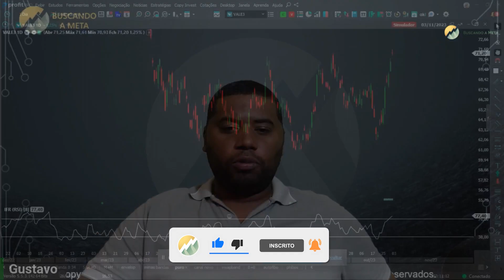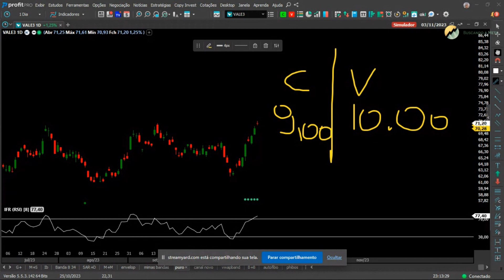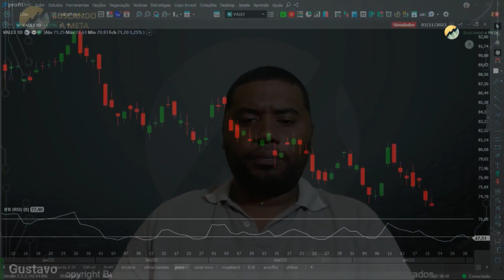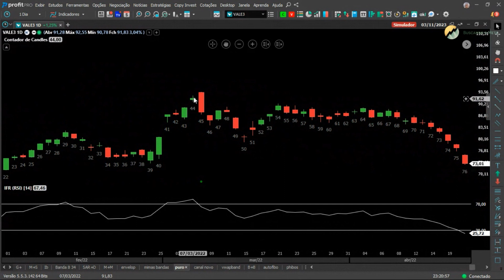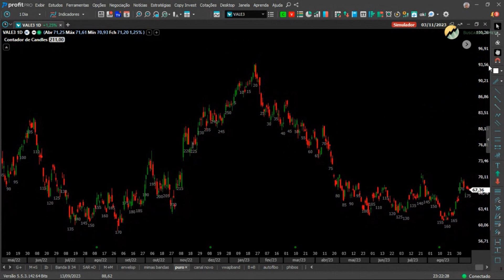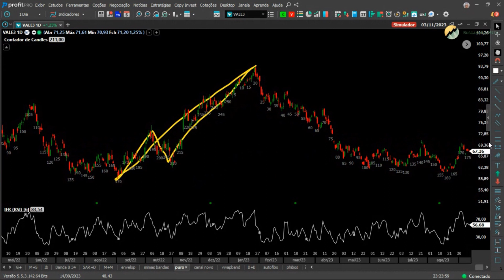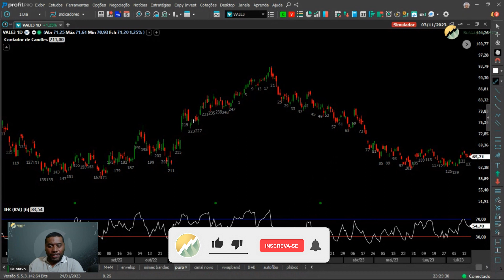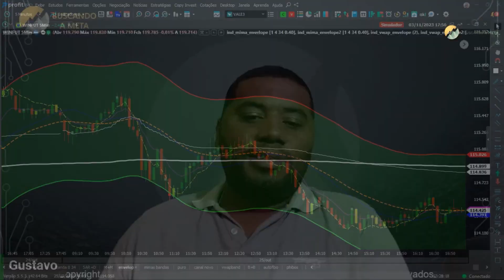TRADES DE POTENCIAL USANDO O IFR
No vídeo de hoje quero te ensinar de forma clara uma maneira de fazer operações de gap usando o IFR para operações de correção do preço dentro de tendências.
O foco é ganharmos juntos!